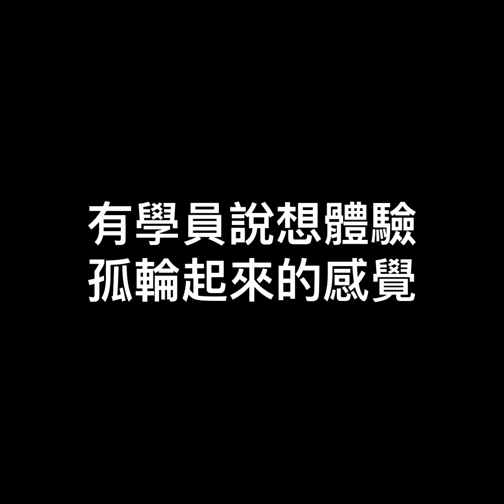45Racing｜撇鏈課啦啦啦！！｜小班制教學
想預約滑胎課.
抱歉口誤
想預約撇輪課的朋友們
可以洽詢45官方Line帳號
不過要請你們耐心等待一下

因為今年賽季即將開始
車隊已經開始積極在備戰
而除了新開的滑胎課程之外
原先的賽道教學也持續進行中
還有其他產品測試等活動
真的是行程滿滿啊.

總之我們會安排時間開課
讓更多朋友感受滑胎的魅力👊✊

🎵音樂來自NCS
RetroVision - Campfire

Fourty Five Racing Spirit
45Racing Team 賽車部門